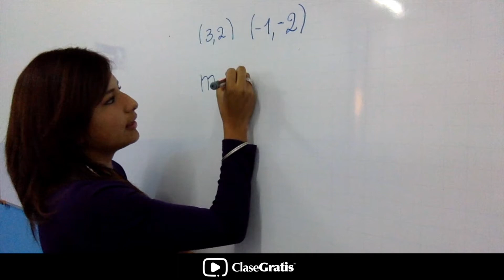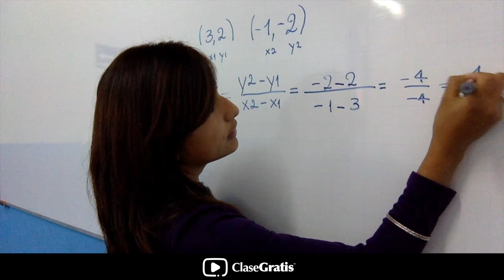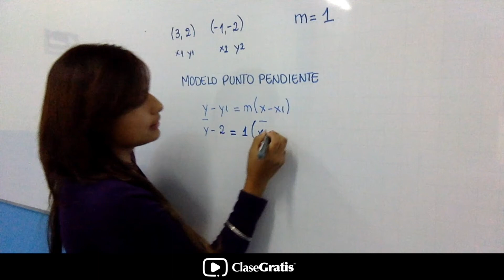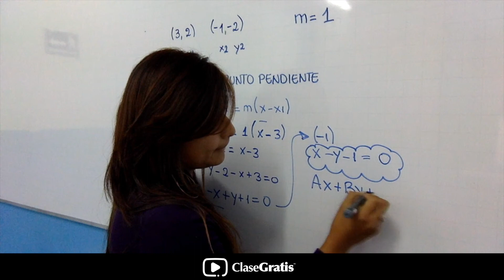Cómo obtener la ecuación de una línea recta a partir de dos puntos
Lizbeth Hidalgo C., apreciada colaboradora y estudiante de la Universidad Técnica del Norte de la ciudad Ibarra - Ecuador, nos presenta un tutorial en donde nos enseña "Cómo obtener la ecuación de una línea recta a partir de dos puntos en el plano cartesiano".